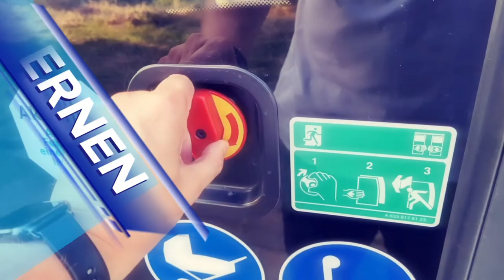Denkprofis am Steuer: Wie gut können Busfahrer für ihre Fahrgäste mitdenken?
Wie gut können Busfahrer für ihre Fahrgäste mitdenken?" Es ist unglaublich wichtig, dass ihr euch sicher fühlt, wenn ihr den öffentlichen Nahverkehr nutzt, und dafür spielen Busfahrer eine entscheidende Rolle. Doch wie gut können sie tatsächlich für ihre Fahrgäste mitdenken? Das werden ich in diesem Video genauer untersuchen.

Bevor wir jedoch tiefer in das Thema eintauchen, lasst uns uns kurz darüber sprechen, was es bedeutet, ein Denkprofi am Steuer zu sein. Busfahrer sind nicht nur für das Lenken des Busses verantwortlich, sondern müssen auch ein hohes Maß an Aufmerksamkeit und Voraussicht mitbringen. Sie müssen nicht nur den Verkehr im Blick haben, sondern auch die Sicherheit der Fahrgäste gewährleisten, den Fahrplan einhalten und oft in stressigen Situationen Ruhe bewahren. Es ist also ein Job, der nicht nur physische, sondern auch kognitive Fähigkeiten erfordert.